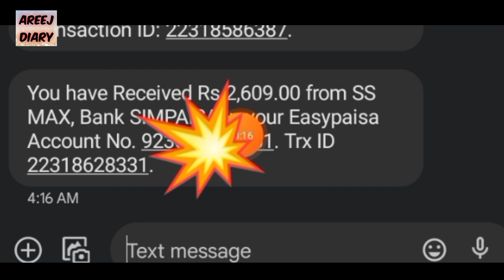Real Earning app with withdraw proof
app link